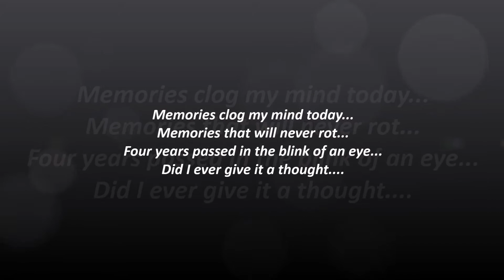A Treasure of Memories...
4 years... 8 friends... A million memories...